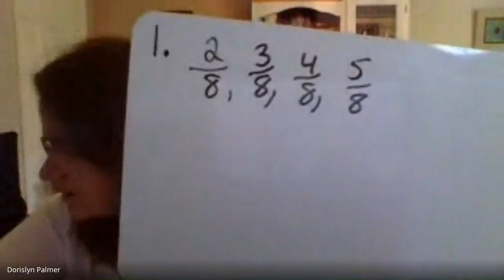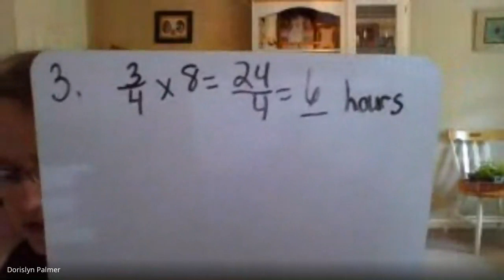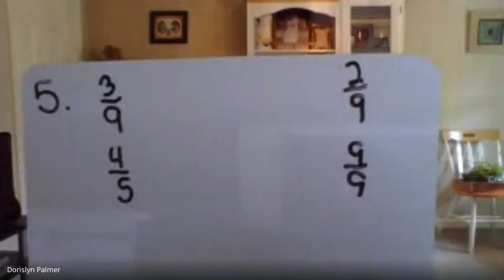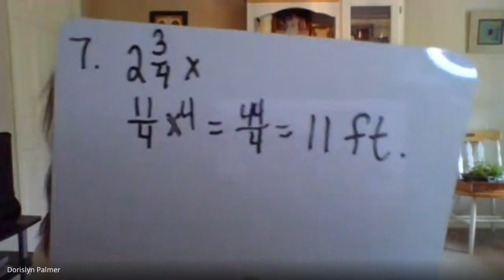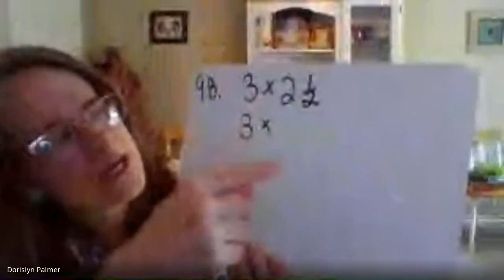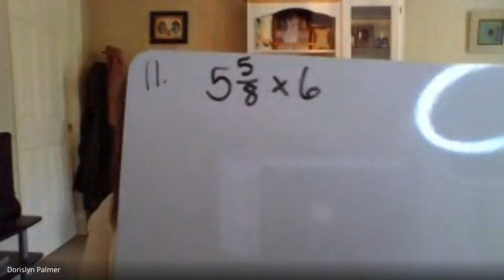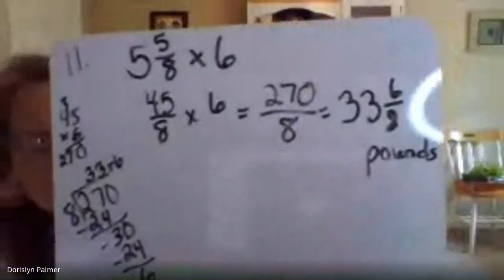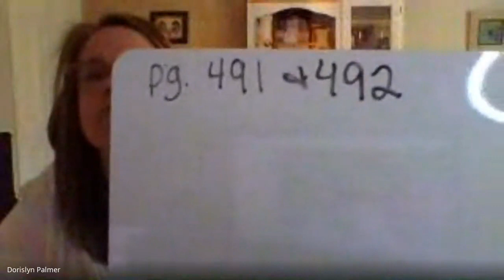Math 4 4 23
Chapter 8 Review/Test